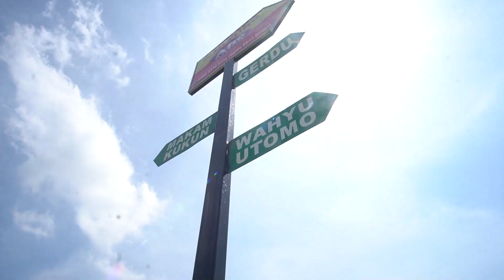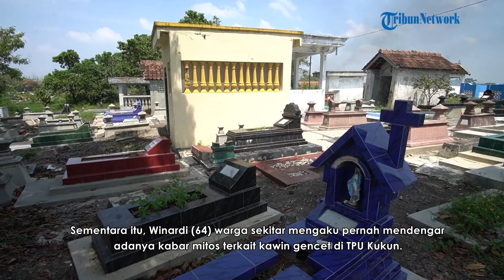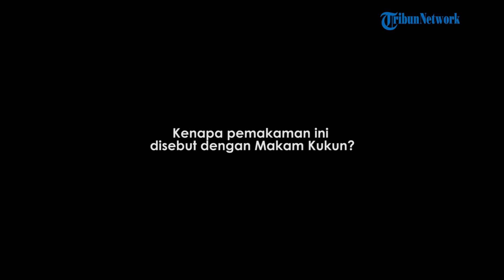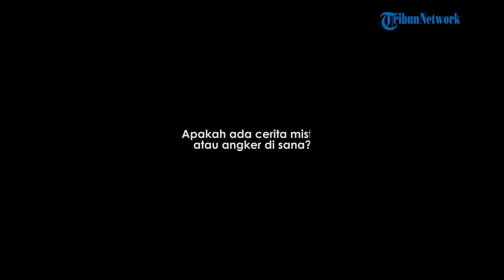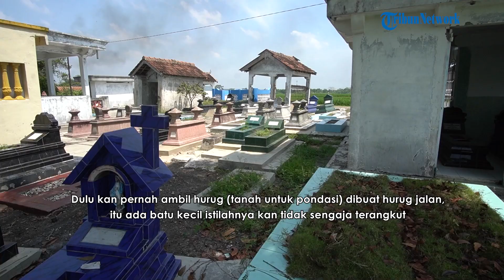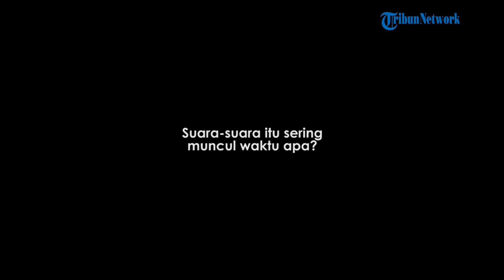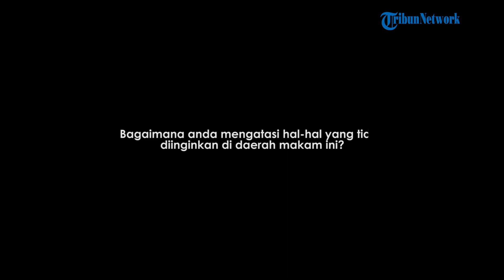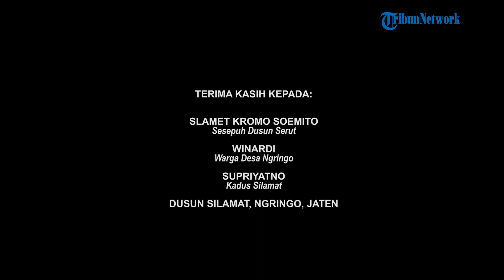Cerita Mistis Makam Kukun di Jaten Karanganyar: Mistos Kawin Gencet hingga Misteri Suara Gamelan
Di manapun berada, di lahan yang kosong dan tak berpenghuni, di situ pula terdapat cerita mistis yang muncul.

Salah satunya adanya cerita mitos kawin gencet di Tempat Pemakamanan Umum Kukun, yang berada di Desa Ngringo, Kecamatan Jaten Kabupaten Karanganyar.

Lalu, apakah mitos tersebut pernah ada dan terjadi kala di lokasi tersebut?

Slamet Kromo Semito (88) warga sesepuh di Dusun Serut, Desa Ngringo, Kecamatan Jaten, Kabupaten Karanganyar mengatakan makam Kukun sudah ada lama, bahkan sebelum dirinya lahir.

"Sejarah dari makam Kukun, Kukun itu dulu dari kata sami rukun, dan di sana ada pohon kukun, (TPU) sudah ada sejak dulu, sebelum saya lahir, sebelum 1930," kata Slamet kepada TribunSolo.com, Kamis (29/9/2022).

Slamet mengatakan TPU yang biasa dikenal Makam Kukun merupakan pemakaman umum masyarakat sekitar.

Saat ditanya terkait mitos Kawin Gencet di lokasi tersebut, dia mengaku belum pernah mendengar kebenaran kabar tersebut.

Meskipun begitu, ia mengaku pernah mendengar suara musik gamelan di sebelah selatan makam, seolah-olah terdapat adannya pesta di makam tersebut.

Bahkan dia mengatakan ada warga sekitar yang sakit-sakitan saat mengambil ikan lele yang hidup di saluran irigasi yang memisahkan makam tersebut.

"Di selatan makam terdengar suara gamelan, tapi tidak ada apa2, namun ada cerita, ada warga ambil lele di irigasi tersebut, langsung sakit-sakitan," ucap Slamet.

Sementara itu, Winardi (64) warga sekitar mengaku pernah mendengar adanya kabar mitos terkait kawin gencet di TPU Kukun.

Meskipun begitu, dia tak bisa memastikan mitos tersebut benar adannya karena tidak pernah melihat secara langsung mitos tersebut benar terjadi.

"Cerita itu (mitos kawin gencet) pernah saya dengar, namun saya tidak tahu persis kapan, karena saya hanya dapat info tersebut hanya dari mulut ke mulut saja," ucap Winardi.

Meskipun begitu, dia mengaku memiliki pengalaman mistis saat berada di TPU Kukun.

Dia mengatakan peristiwa mistis itu terjadi, saat ia bersama warga akan memakamkan jenazah warga setempat ke makam Kukun.

Saat akan menaruh jenazah ke liang lahat, tiba-tiba terdapat dua ekor ular keluar dari liang lahat tersebut dan saat dicari, tiba-tiba ular tersebut lenyap.

"Waktu saya memakamkan jenazah, itu tidak ada lubang kecil di liang lahat tersebut tiba-tiba 2 ular kecil bentuk warna dan rupanya sama keluar dari sana dan setelah jarak sekitar 3 meter, ularpun menghilang," ungkap Winardi.

Winardi mengatakan selain itu, sekira tahun 1990an, juga terjadi kejadian mistis di sana.

Kejadian mistis tersebut terjadi karena ada seseorang mengambil batuan padas mengalami kesurupan saat mengambil batuan padas di sekitar makam Kukun itu.

"Ada yang mengambil batuan Padas untuk urug jalan, seseorang menemukan batu yang bersinar, lalu batu kecil ikut ke ambil, tiba-tiba di sana terjadi kesurupan dan ditangani kiayin setempat, setelah batu itu dikembalikan efek kesurupan hilang," ujar Winardi.

Dia mengatakan nama makam Kukun sendiri merupakan singkatan dari TPU Walikukun.

Ia menuturkan dulunya di sekitar makam merupakan rawa-rawa dengan banyak pohon berdiri.

"Namannya aslinya TPU Walikukun, namun orang-orang di sini suka mempersingkat menjadi TPU Kukun, dulu rawa-rawa banyak pohon-pohon, kemudian masyarakat dan relawan mulai dibenahi sekitar 2017 (5 tahun lalu)," ungkap Winardi.

"TPU ini, sudah sudah lama ada sebelum saya lahir, tempat paling keramat yang paling ujung, saya sering melewati tpu tersebut, saya pernah mendengar suara musik rebananan di sana," imbuh Winardi.

Supriyatno, Kadus Silamat, mengatakan makam Kukun itu berada di wilayah Dukuh Serut, meliputi Dusun Silamat dan Dusun Plosokerep, Desa Ngringo, Kecamatan Jaten, Kabupaten Karanganyar.

Supriyanto mengatakan makam tersebut memilki luar 6 meter persegi di atas tanah kas Desa Ngringo.

"Pemakaman ini untuk warga kebayanan Silamat dan Plosokerep," ucap Supriyatno.

"Menurut cerita dari masyarakat kami, disini ada pohon kukun di kawasan makam," imbuh Supriyatno.

Supriyatno mengatakan dulunya makam Kukun gelap gulita.

Bahkan, masyarakat yang melintasi di TPU Kukun membunyikan klaksonnya.

"Suasana sebelum dipasang lampu, gelap gulita, dulu saat warga melintasi TPU ini memencet klakson, kemudian mulai 6 tahun lalu, kita mulai berdoa bersama di makam  Kukun menjelang Ramadan mendoakan arwah di sana,"ungkap Supriyatno.

Saat ditanya soal mitos kawin gencet di makam itu, dia mengaku pernah mendengar kabar tersebut.

Meskipun begitu, ia belum bisa memastikan kebenaran kabar tersebut karena hingga saat ini, belum mendapatkan kabar tersebut.

"Terkait mitos Kawin Gencet, saya pernah dengar, namun faktanya saya belum pernah melihat, hanya sebatas perbincangan warga ke warga," ujar Supriyatno.

Penampakan Makam Kukun yang berada di Desa Ngringo, Kecamatan Jaten, Kabupaten Karanganyar, Kamis (29/9/2022).